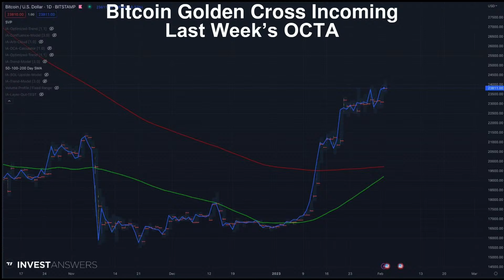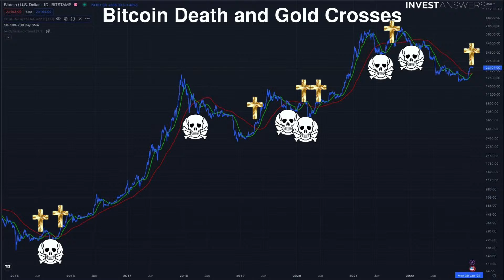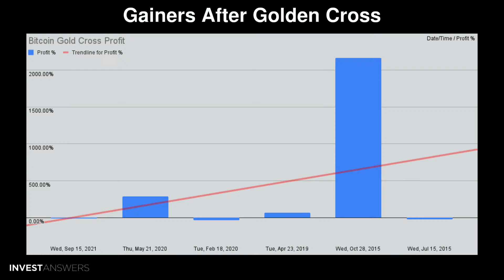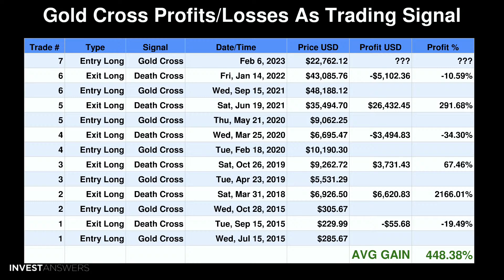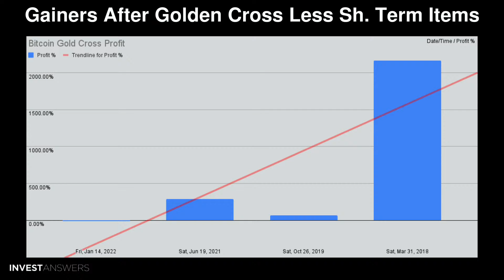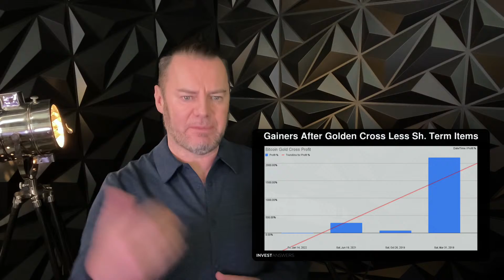Math on Playing the Bitcoin Golden Cross Trade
0:00 Introduction
00:45 BTC Golden Cross Incoming
01:37 Bitcoin Golden Cross Confirmed
01:49 Bitcoin Death and Gold Crosses
03:00 Gold Cross Profits/Losses As Trading Signal
05:27 Gainers After Golden Cross
05:54 If you Pull Out Short Term Anomalies
07:36 Gainers After Golden Cross Less Sh. Term Items
08:27 In Irony News - Gold also Triggered a Gold Cross